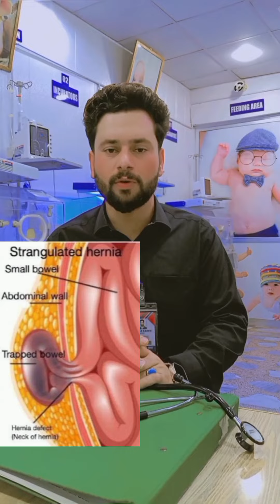Umbilical hernia and staringulated hernia part1|Explanation|Causes|symptoms|treatment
Umbilical hernia and staringulated hernia|Explanation|Causes|symptoms|treatment